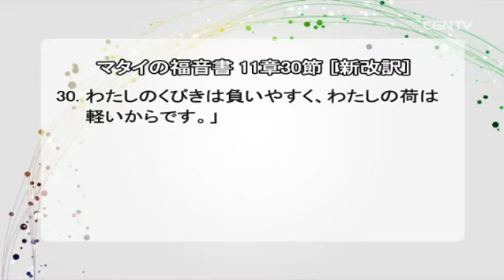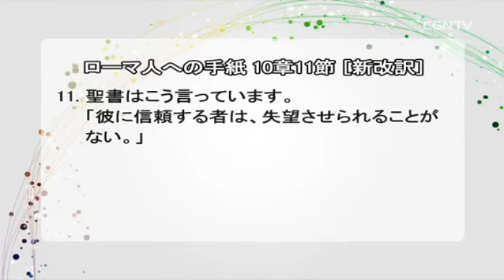[FRIDAY NIGHT]苦しみは幸せへの道しるべ(後編)(詩篇119篇71節、マタイの福音書11章28-30節)｜アーサー・ホーランド 牧師｜CGNTV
📙苦しみは幸せへの道しるべ(後編)
(詩篇119篇71節、マタイの福音書11章28-30節)｜アーサー・ホーランド 牧師
⛪お茶の水クリスチャンセンター 8Fチャペル《2015年11月27日》